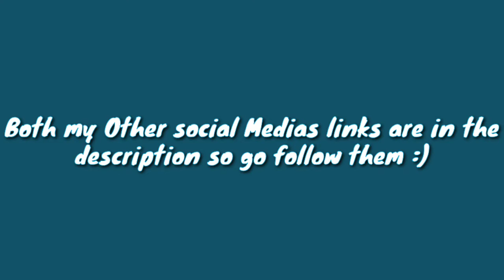Follow Me on my other Social Media's!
So yea! That's all for now! Cya all in the next video!